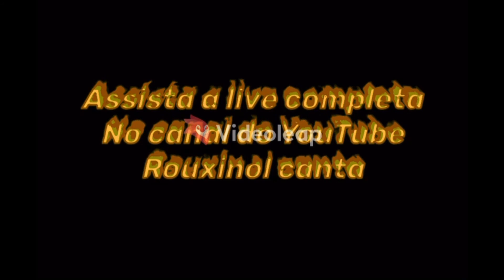Nosso futuro comum